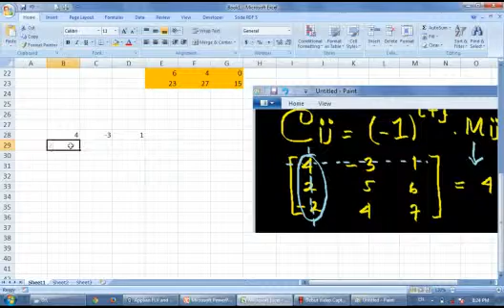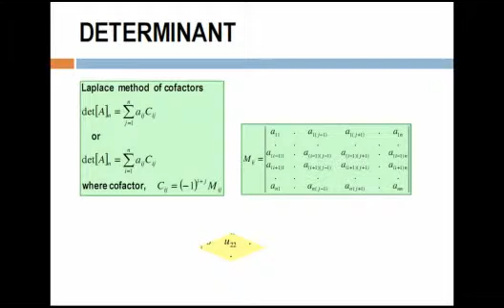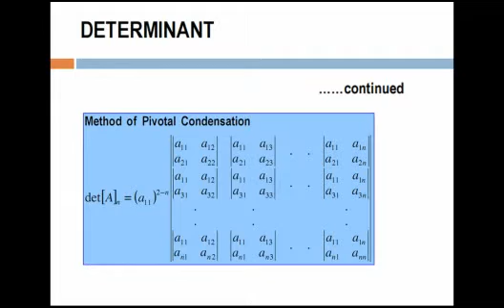Matrik dan Determinan 4 of 9